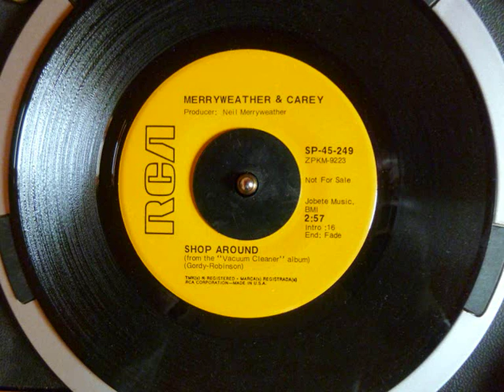MERRYWEATHER & CAREY - Shop Around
RCA Records
Written by Gordy-Robinson
Producer: Neil Merryweather
Jobete Music, BMI
(from the "Vacuum Cleaner" album)